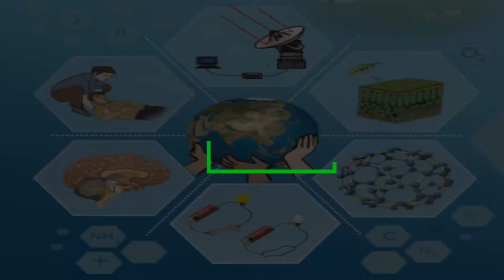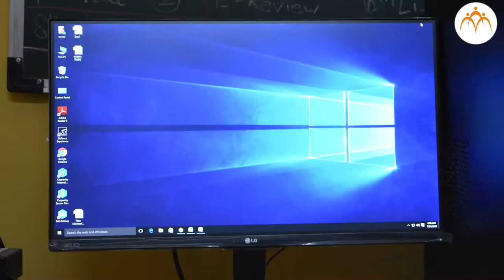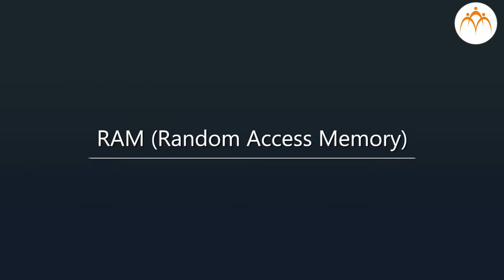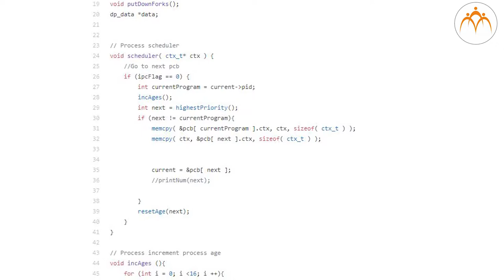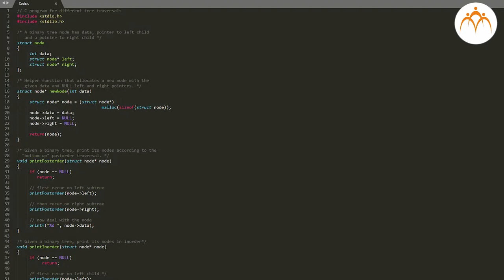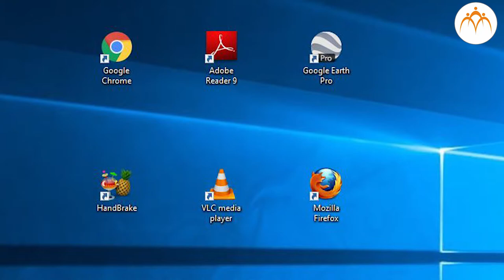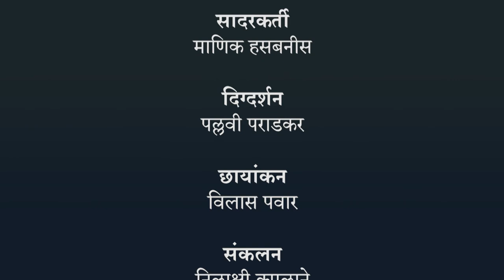संगणकाचे कार्य कसे चालते?